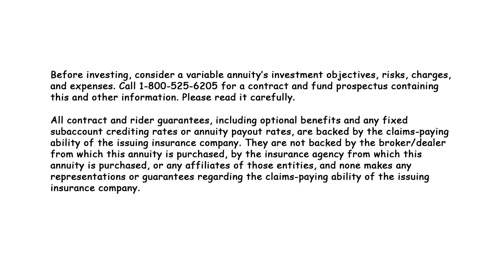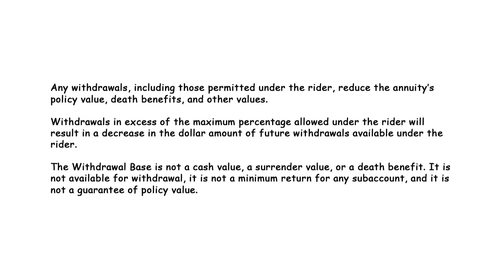Transamerica "Learn More About Annuities" - 321 FastDraw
We created this video for Transamerica to help explain the many aspects involved in planning for your financial future and Variable Annuities.

Our mission at Transamerica is helping people accumulate and protect their wealth, and then convert that wealth into retirement income. By tailoring our innovative solutions to meet your ever changing needs, the employees at Transamerica all play a part in transforming tomorrow for millions of individuals and families.
In this video, we want to help you have a better understanding of how our variable annuities with living benefits are  helping solve many of today's retirement challenges.
For some of you, retirement may be coming soon. For others, it may be years away, but you certainly know of friends or family members who are either near or entering that phase of life. That's why it's important for all to recognize the role these solutions can play in the retirement income planning process.
We are quite proud of our retirement income solutions and believe this video will provide insight into our innovative products.
There are over 300 million citizens in North America today. Yet as unique as every individual is, there are many ideals we all hold common, namely, the desire to have meaningful, productive lives where we each have a positive influence on our families, our friends and those we work amongst. You might say, we all have a desire to make things better . . . or. . to help Transform Tomorrow.
Essential to these goals, is having the opportunity to grow our financial assets, protect those assets, and then to convert that wealth into retirement income and a potential legacy for our loved ones.
Hopefully, you've done a lot of things right. You have worked hard and protected your family with adequate life insurance. You have maximized your savings opportunities within your company's 401K plan, taking advantage of the full company match. You've invested wisely in mutual funds with an eye towards growing your investments while also managing risk.
Now you're at a stage in life where you are ready to convert your savings and investments into a steady stream of retirement income.
This is where things get a bit more complicated. And while there are many companies offering investors products that help address retirement needs, very few provide the breadth of solutions capable of addressing some of today's most pressing challenges. We are Transamerica and we've been doing just that for over 100 years.
Many of us are concerned today about having the ability to retire comfortably and with confidence. Little wonder. With retirees living longer than ever before, pension plans disappearing, Social Security funding in doubt, ongoing market volatility including two collapses in the last ten years, health care costs rising, interest rates at historic lows, and the looming possibility of rising inflation and tax increases, we're facing a combination of unique challenges that no prior generation has experienced.
Are there solutions that can help address these concerns? Well, in fact, there are. One solution is a well-known product called a variable annuity and it is indeed helping millions of Americans meet many of today's retirement challenges.  In simple terms, a variable annuity is a contract between you and an insurance company where you make a lump-sum or series of purchase payments and are guaranteed to receive periodic payments for life.
While variable annuities have been available for over 50 years, recent product innovations have helped them to become an increasingly important part of the retirement income planning process. Today, variable annuities are a $120 billion/year industry, helping meet the needs of an aging population. How are variable annuities addressing today's challenges? With an optional feature called a Living Benefit Rider.
Living benefits within variable annuities offer you the added comfort of knowing that even if your account value declines (the variable component of your contract that can rise or fall with your investment options), your withdrawal base (the amount used to determine your retirement income) will not decline. More importantly, most living benefits provide features that allow your withdrawal base . . . and your retirement income . . . the opportunity to grow not only when your investment options perform well, but also when they underperform.